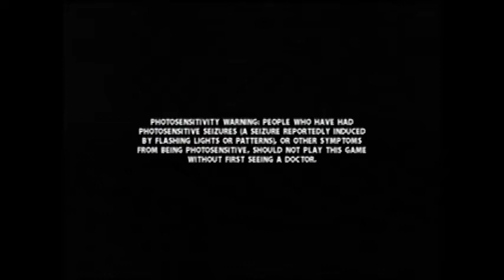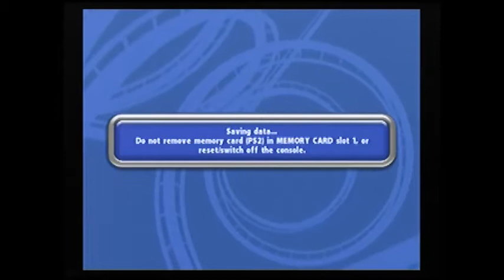Let's Play Thrillville off the rails episode 1 Here we go again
Thrillville off the rails is the sequel to the 2006 game Thrillville. Enjoy the lets play